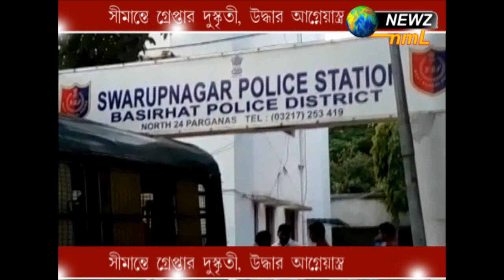সীমান্তে গ্রেপ্তার দুষ্কৃতী, উদ্ধার আগ্নেয়াস্ত্র